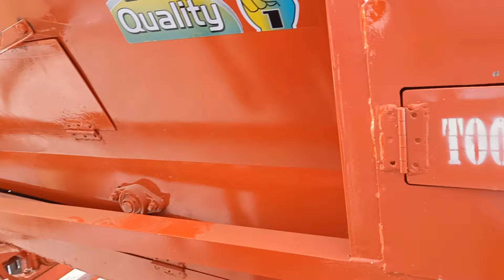थ्रेसर सेटिंग पार्ट 2 ( भूसा में दाना जाये तो क्या करे ) multicrop thresher seyting